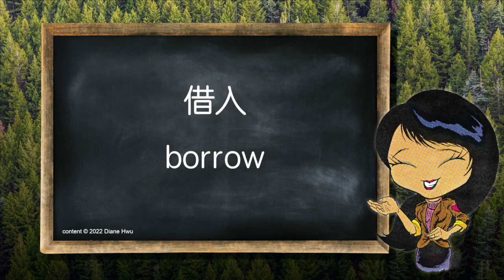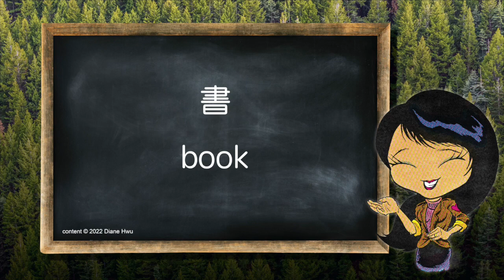輕鬆學會基礎1200個英文單字 Day twelve 111-120#英文＃英文單字＃Diane1200字#必學單字#basicchinesecourses#Dianechinese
基本1200個英文單字. 一天10個單字, 4個月學完基礎必學1200單字. 讓您具備基本單字實力！分成2個部分, 可第一遍聽, 第2遍跟著唸, 熟悉後第2部分測驗, Diane只唸中文, 請學習者唸英文, 如果都會, 恭喜你, 可前往下一單元（天）的進度.
社群裡有單字表,  歡迎影印!